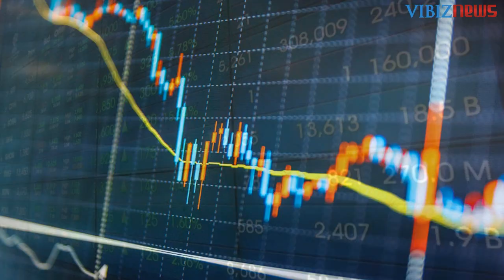Data Ekonomi Positif Dukung Pasar Global-Market Mover 23 Juni 2020 by Asido Situmorang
Sentimen penggerak pasar global pekan ini adalah harapan pemulihan ekonomi setelah mulai dibukanya kegiatan ekonomi di berbagai negara. Harapan pemulihan ekonomi juga terlihat dari indikasi data ekonomi yang sebagian besar meningkat setelah tertekan selama masa pandemi coronavirus.

Pada hari Selasa aktivitas sektor jasa dan manufaktur bulan Juni baik di Perancis, Jerman, Inggris dan zona Eropa meningkat. Demikian juga Selasa malam aktivitas sektor jasa dan manufaktur AS diindikasikan meningkat.

Data ekonomi dari Jerman juga diindikasikan meningkat. Jerman sebagai negara ekonomi besar di Eropa, akan merilis data Ifo Business Climate Juni pada Rabu sore, Gfk Consumer Confidence Juli yang diindikasikan meningkat.